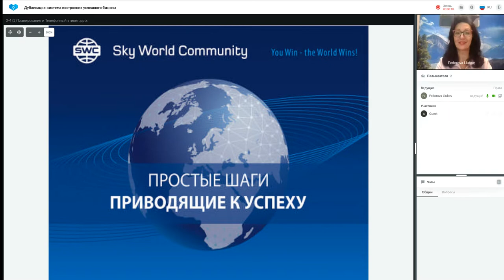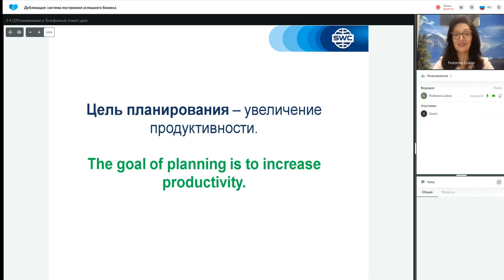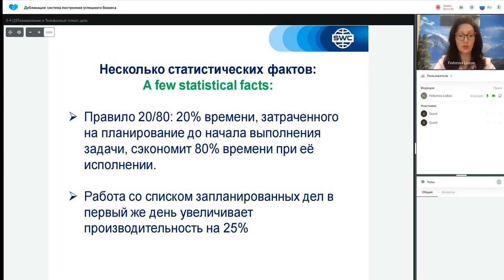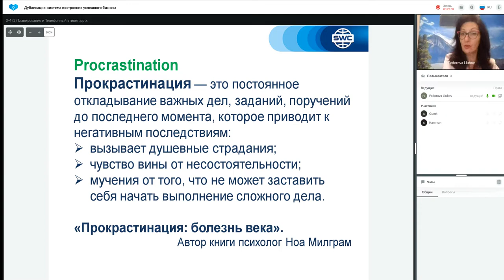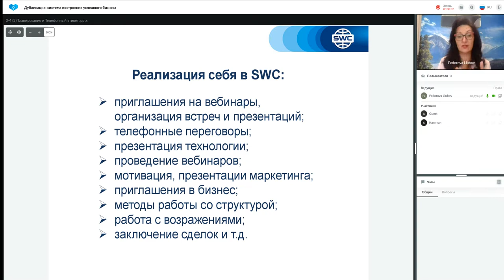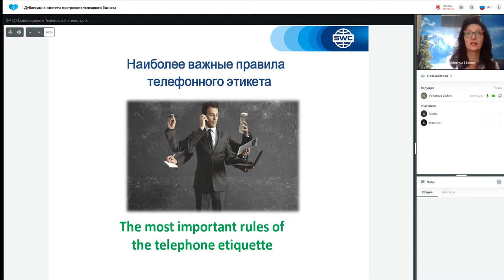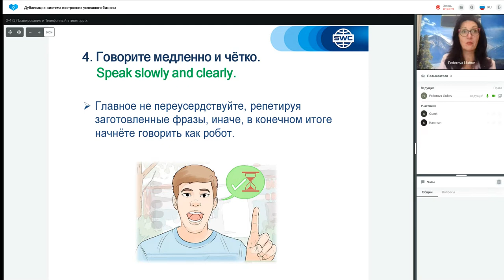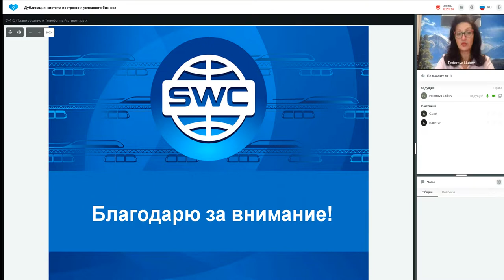Дубликация: система построения успешного бизнеса от 14.07.2022. Ведущая: Любовь Федорова.